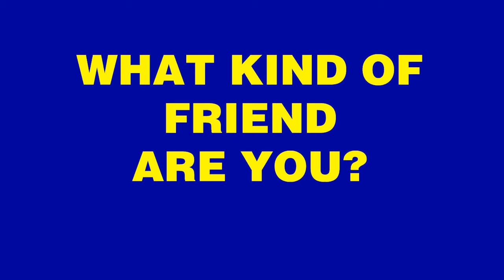Your Friends DO THIS to You...?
Every person that you come in contact with has an effect on you. What type of effect do you have on your friends and family and strangers that you encounter?

Everybody only does one or two things that can either lift you up or they drag you down, what are your friends doing to you? And why are you going to your friends?